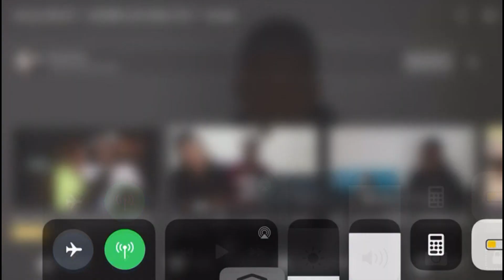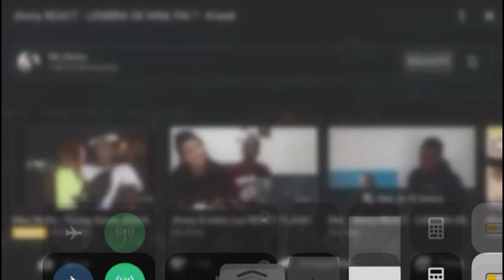RAPPERS FALAM SOBRE DISS DO KRAWK (RAPNEWS #85)